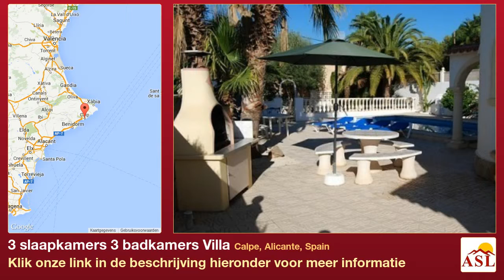3 slaapkamers 3 badkamers Villa te Koop in Calpe, Alicante, Spain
Meer informatie op Villa te Koop in Calpe, Alicante, Spain met 3 slaapkamer, 3 badkamers

Tuin, garage, Zwembad